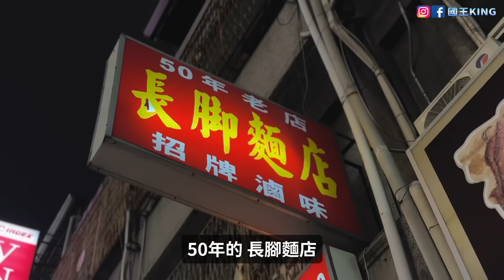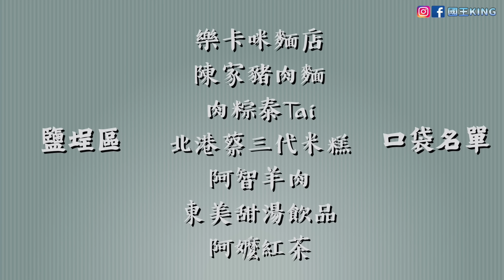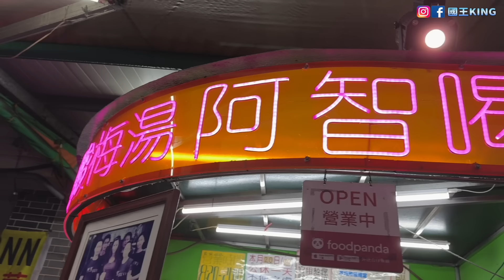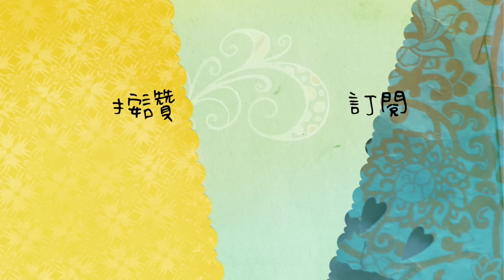觀眾推薦五十年長腳麵店！配上三民市場必喝酸梅湯！舒服的一頓晚餐😌【VLOG】《國王KING》ft.未來男友Liann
關注FB粉絲專頁：國王King
關注IG：國王KING